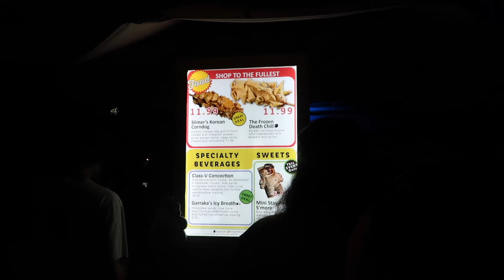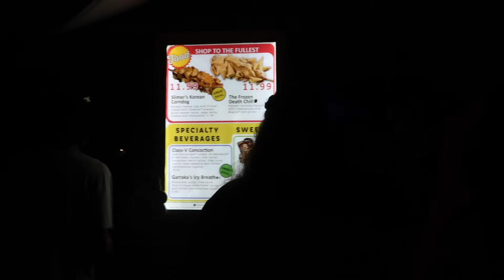UNIVERSAL ORLANDO HALLOWEEN HORROR NIGHTS 2024 | Houses, Snacks, Scarezones & More!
- I'M MOVING TO DISNEY WORLD!🐭🇺🇸✈️

Hey everyone! Welcome back or welcome if you’re new, my name is Louise and I will be taking part in Disney’s academic exchange program from July 2024 till July 2025! I will be working for six months in merchandise and six months in attractions and I cannot wait to take you all on this magical journey with me🤭✨

In today’s video I take you along with me to universal orlando halloween horror nights 2024. We managed to di 6 houses, watcg nightmare fuel and get some snacks! Overall such a good time and such a good laugh🤭

I will be posting a new video about Disney’s academic exchange program every week at 6 pm UK time on Saturdays, so be sure to keep an eye out for Next weeks video!👀🐭🇺🇸